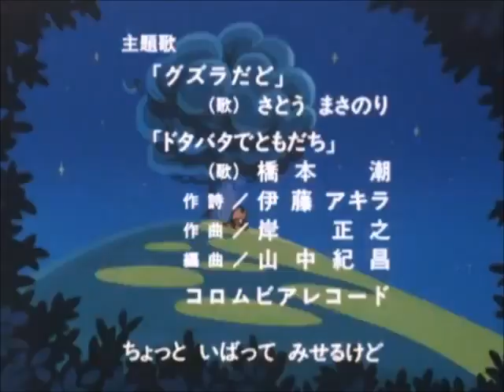Oraa Guzura Dado - Oobaka Imodon no maki/Icchou Yattarudo no maki (1987)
"Both ""Oobaka Imodon no maki"" & ""Icchou Yattarudo no maki"" served as the 39th and 40th episode of Oraa Guzura Dado respectively which it was aired in 1968, but remade in colour 20 years later.

Produced by Tatsunoko Production
Directed by Hiroshi Sasagawa